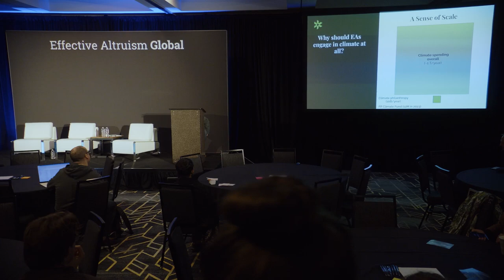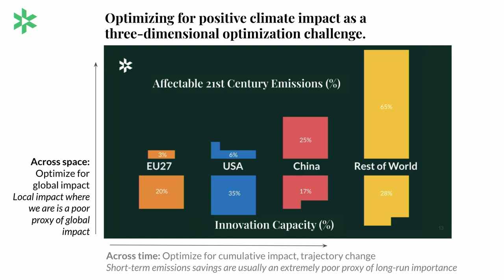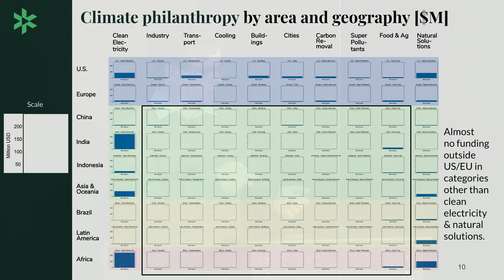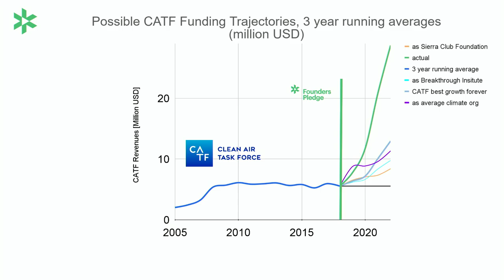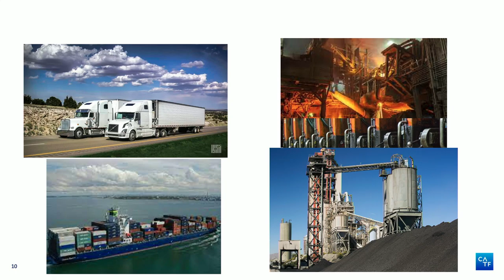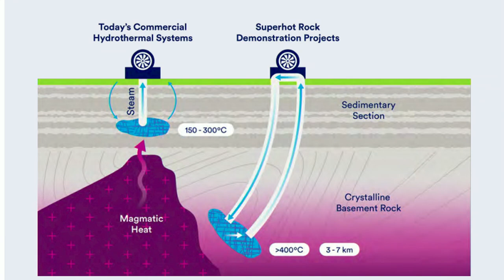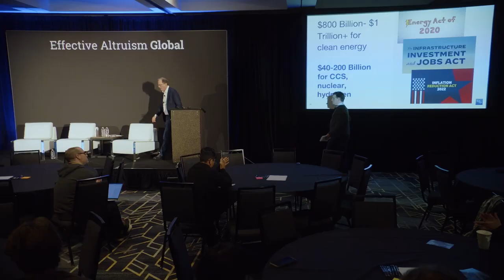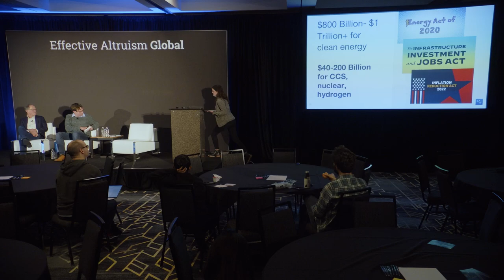How EA can impactfully engage in climate | Johannes Ackva & Armond Cohen | EAG Bay Area 23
This session is exploring how effective altruism can uncover high impact but neglected solutions and organizations, using the case study of the Clean Air Task Force (CATF), a global climate organization.

Prior to 2018, CATF was effective but small, relatively unnoticed and underfunded. Founders Pledge scrutinized and validated CATF's work ithrough EA methodology and recommended it as a worthy charity; this endorsement and FP networking has allowed CATF to scale rapidly to global impact.

This talk is exploring what we can learn from this, for climate and beyond, about impactfully engaging in causes that are not meeting typical neglectedness criteria.